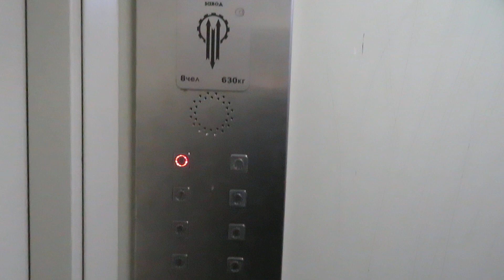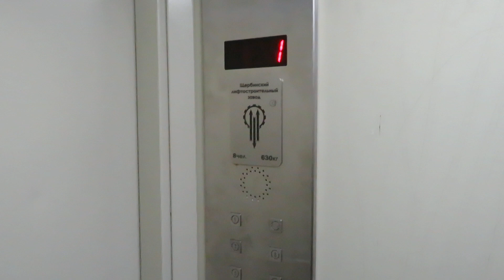Грузопассажирский лифт ЩЛЗ в элитном доме (2012 Г.В) Г/П 630 КГ, Скорость 1-М/C.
Адрес - Казань, улица Урицкого, 27 (Кировский район)
Год постройки: 2012
Количество этажей: 9
Жилых помещений: 46
Оператор : Марк Вассаев
Камера Canon PowerShot SX540HS
Группа Карты Ульяновска в Omsi 2 :
Плейлисты с лифтами :